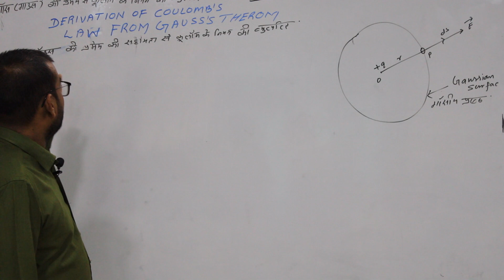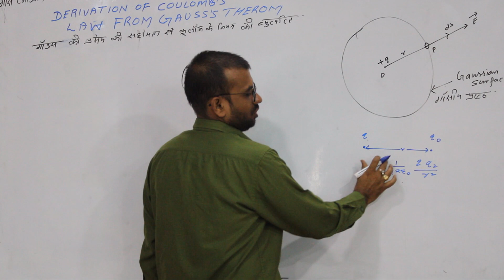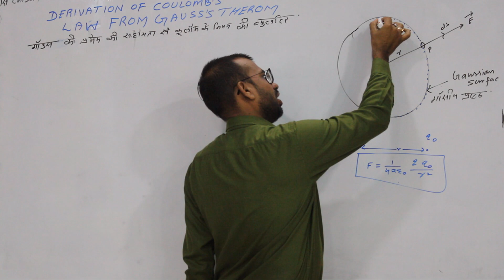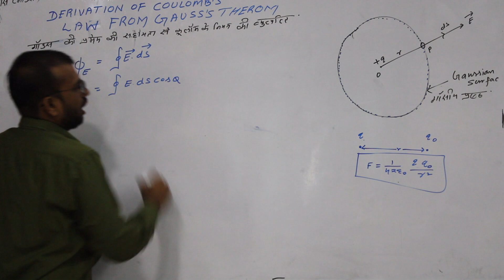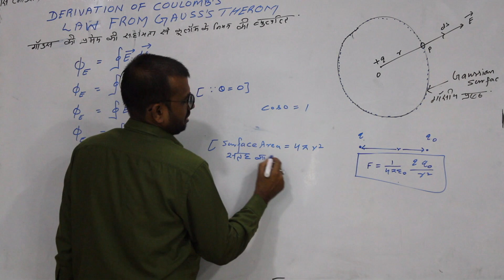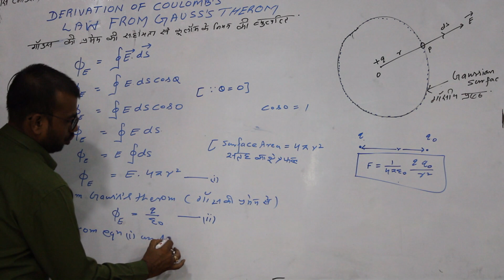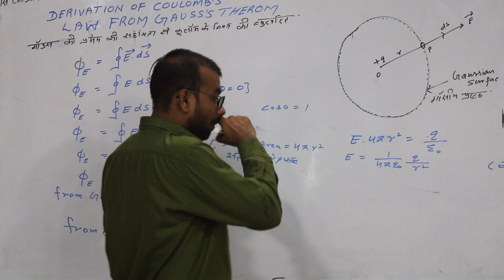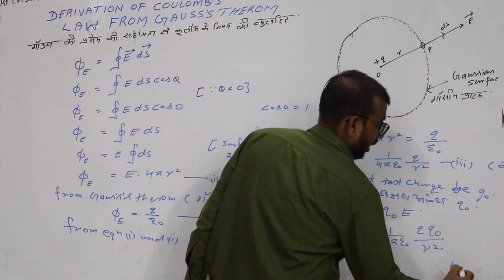COULOMB'S LAW FROM GAUSS'S THEOREM | BY KP SIR | CLASS:12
The Gauss theorem relates the electric flux coming out of a closed region due to a certain amount of charge to the total amount of charge contained in that closed region.